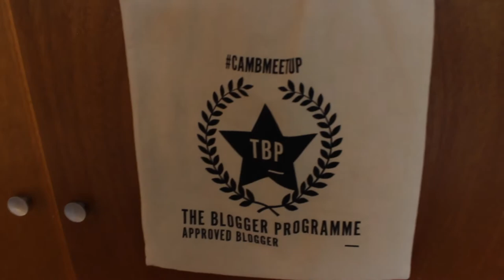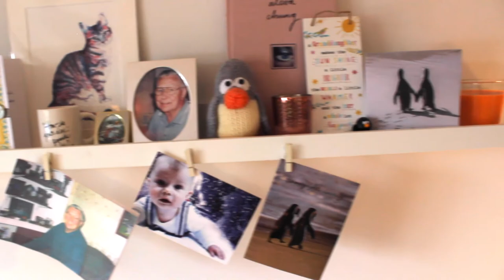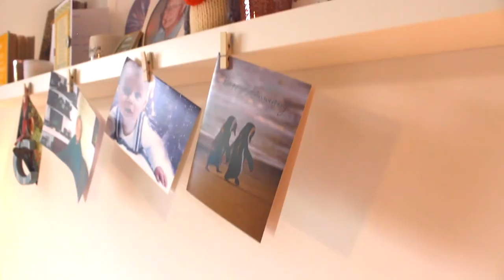Room Tour!! || PollyPocketBeauty